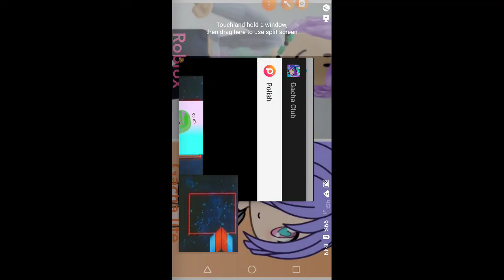Scout video 2007 - 2037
taken from the brithday party : the party begins!